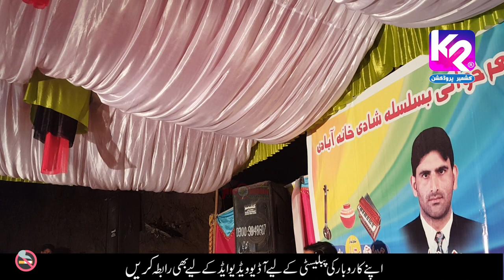Raja Nadeem Nazar vs Ch Mukhtar - Pothwari Sher , Naat | Komar Majwaila Program Part-1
Track ➤ Pothwari Sher , Pothwari Naat
Artist ➤ Raja Nadeem Nazar & Ch Mukhtar
Lyrics ➤ Mix
Music ➤ Haidri Musical Group
Program Place➤ Komar Majwaila Kotli Azad Kashmir
Marriage ➤
Video ➤ KsK
Project By ➤ Jazim
Label ➤ Kashmir Production
Digital Partner ➤